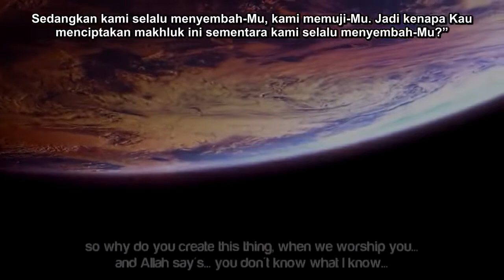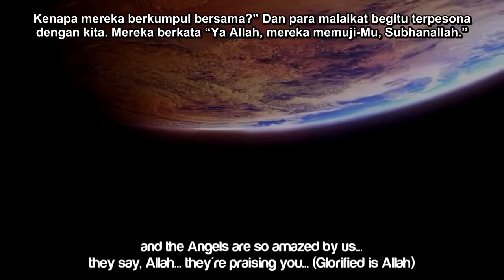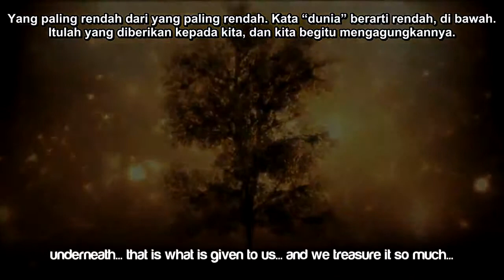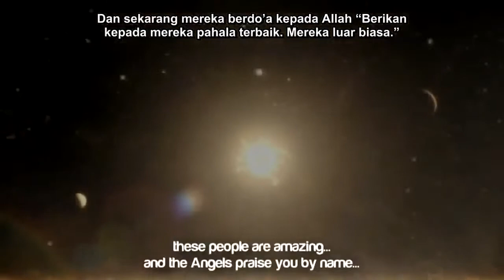Malaikat pun Berdo'a Untukmu Pengingat Islam